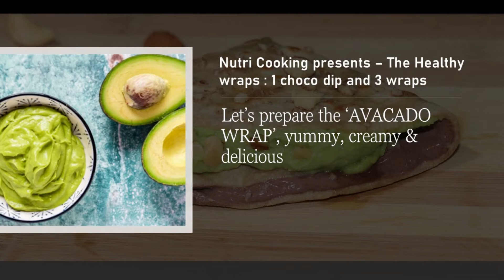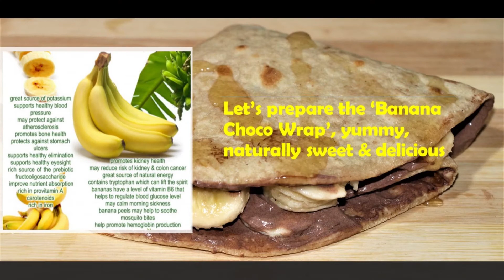Veg Wraps | 5 मिनट वाले मजेदार Fruit Choco Wraps @Rs15, जिसे खाकर सब आपकी तारीफ करेंगे Healthy wraps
Viral Healthy Wraps😊!

Veg Wraps | 5 मिनट वाले मजेदार Fruit Choco Wraps @ Rs 15, जिसे खाकर सब आपकी तारीफ करेंगे Healthy wraps

Everyone is preparing wraps, but all are not healthy. Nutri Cooking is with you in your fitness & healthy life journey and we bring you another healthy recipe of ‘Veg Wraps | 5 मिनट वाले मजेदार Fruit Choco Wraps @ Rs 15,’ Yes, you read it right, it will cost you just Rs 15 as compared to what you pay in a café – Rs 50-80. Direct savings + super healthy and yummy.
We have used nuts, so please check, if you are allergic to any of the nuts then you shall not use that nuts. You can use peanut butter too, if available. It has lots of minerals, vitamins, Protein etc. Highly Nutritious and filled with antioxidants. Easy to make with basic ingredients and anyone can afford it. Eating healthy and Sugar free wraps isn’t expensive 😊! You can afford a healthy lifestyle by following our recipes. Don’t buy readymade ones filled with chemicals and pay extra when you can prepare it at home😊!

Eat Right, Stay Bright, save more & invest on healthy food!